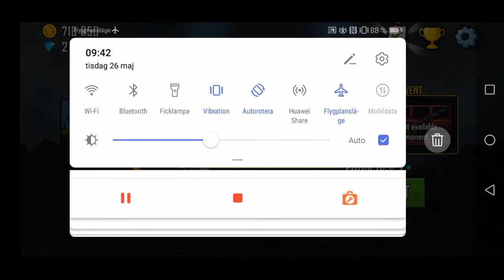Hill Climb Racing Daily Junkyard Almost 4500m